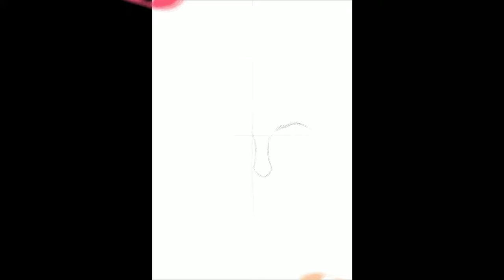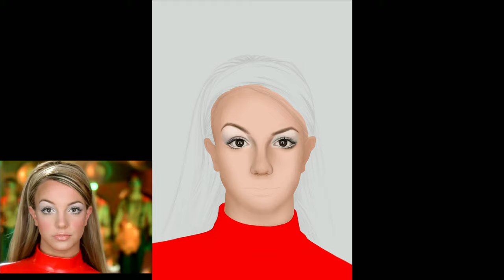Speed Painting BRITNEY SPEARS 4k Digital Art [Oops I did it again]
Stay Stuned for more Artwork Which is BTS is my next Target for the Artwork :)